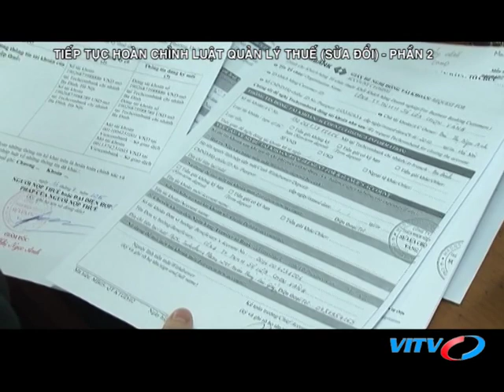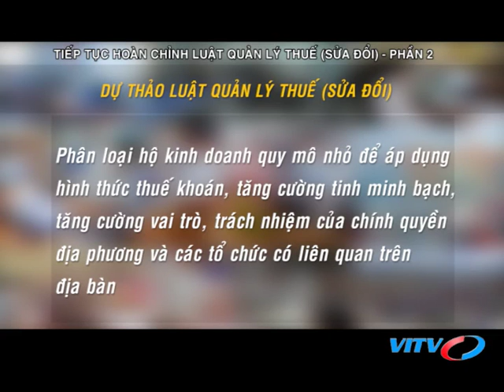VITV - Tài chính thuế - Luật quản lý thuế sửa đổi: Phân loại hộ kinh doanh để đánh thuế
VITV - Tài chính thuế - Luật quản lý thuế sửa đổi: Phân loại hộ kinh doanh để đánh thuế phát sóng 21:15 ngày 19/09/2018